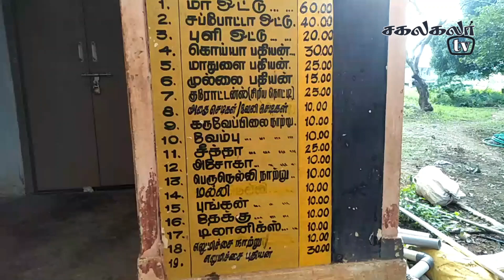1975-Diesel Bullet 70km Mileage || Sakalakala Tv || Arunai Sundar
திருப்பத்தூர் மாவட்டம் ஜமுனா மத்தூர் அருகே உள்ள அரசு வேளாண்மை தோட்டத்தில் எடுக்கப்பட்ட பதிவு.

   நீங்கள் உங்கள் மாவட்டத்தில் உள்ள அரசு தோட்டக்கலை அணுகினால் விலை குறைவான மரக்கன்றுகள் மற்றும் பூஞ்செடிகள் வாங்கிக் கொள்ளலாம். விவசாயிகளுக்கு இலவசம்.
For Making Commercial Ad-Films:
Arunai Sundar,